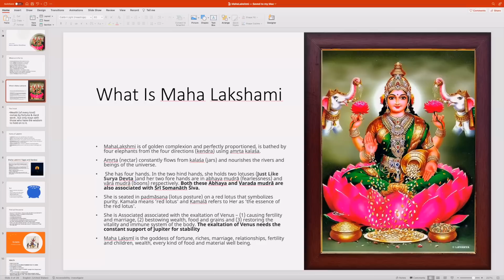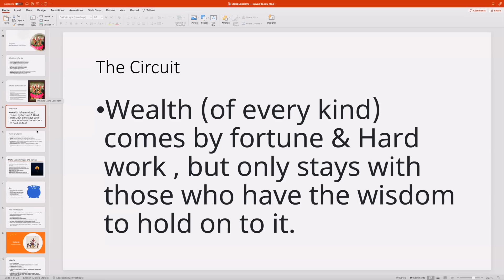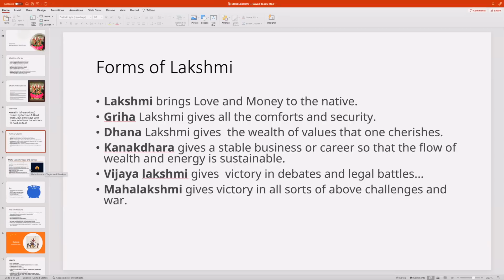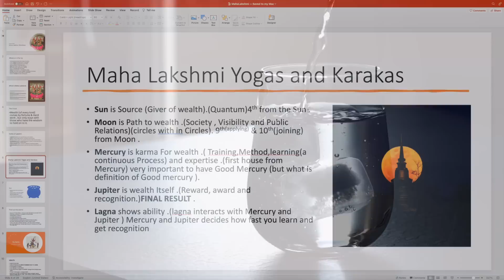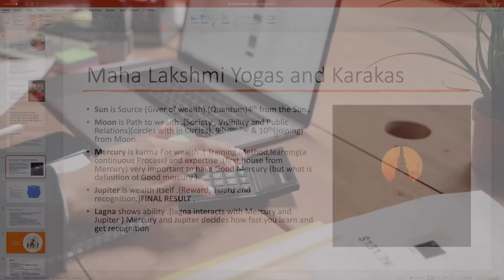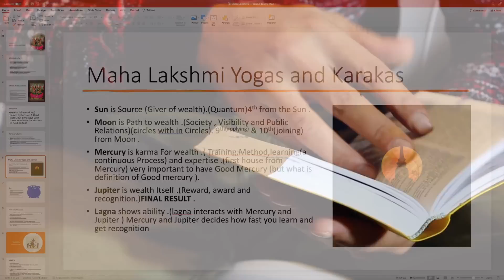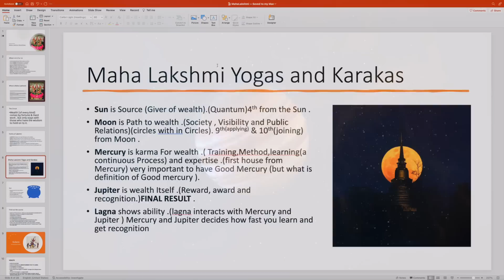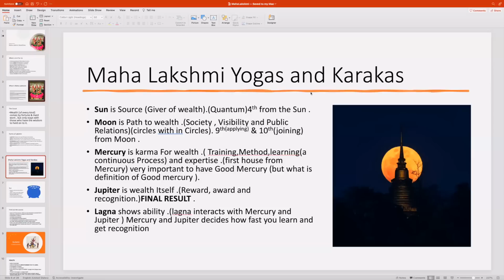MAHALAXMI YOGAS and KARAKAS in the Vedic astrology